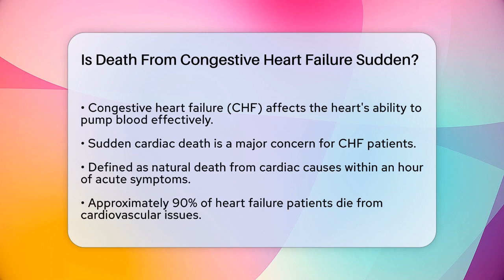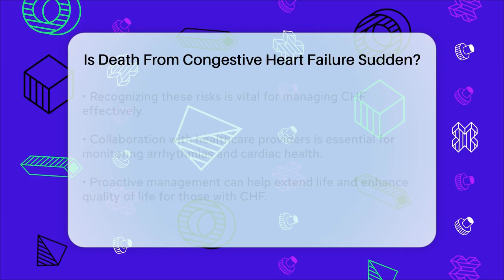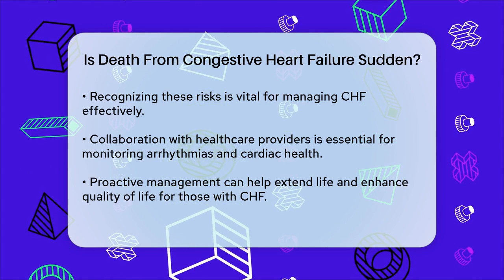Is Death From Congestive Heart Failure Sudden? - Cardiology Community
Is Death From Congestive Heart Failure Sudden? In this informative video, we will discuss the serious implications of congestive heart failure and how it can lead to unexpected outcomes. Understanding the relationship between congestive heart failure and sudden cardiac death is essential for anyone affected by this condition. We will cover the nature of congestive heart failure and the risks associated with it, particularly focusing on sudden cardiac death, which can occur without warning.

We will examine the statistics surrounding heart failure, including the common causes of death among patients and the role of arrhythmias and ischemic events. Additionally, we will highlight the importance of monitoring heart health and recognizing symptoms that may indicate worsening conditions. This knowledge can empower individuals to take proactive steps in managing their health and working closely with healthcare providers.

Join us as we navigate through the complexities of congestive heart failure, and learn how to reduce risks associated with this condition.

About Us: Welcome to Cardiology Community, your trusted source for all things related to cardiology and heart health. Our mission is to provide engaging, informative content that helps you understand the complexities of cardiovascular wellness.
Please note that our content is purely informational and should not be considered medical advice. Always consult with a healthcare professional for personal health concerns and do your own research to make informed decisions. The content provided is for general informational and educational purposes only. It is not intended to substitute for professional medical advice, diagnosis, or treatment. Never disregard professional medical advice or delay seeking it because of something you have seen in this content. Never rely on this information in place of consulting with qualified healthcare professionals. The creators and distributors of this content are not responsible for any adverse effects or consequences resulting from the use of any suggestions, preparations, or procedures described in this material. Always consult with your healthcare provider before starting any new health-related practice or program.